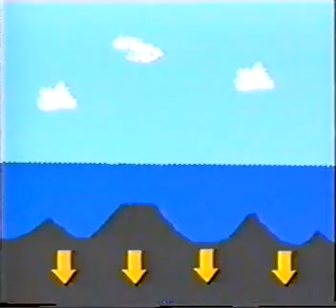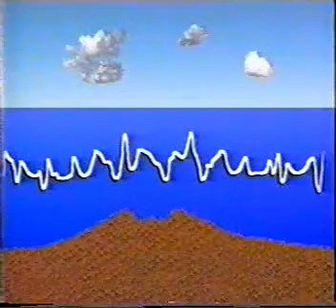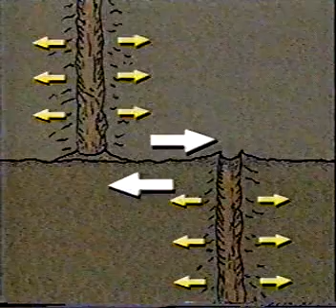مولد نظرية حركة الصفائح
Birth of a theory " Plate Tectonics - Sea Floor Spreading مولد نظرية حركة الصفائح - انتشار قاع البحر